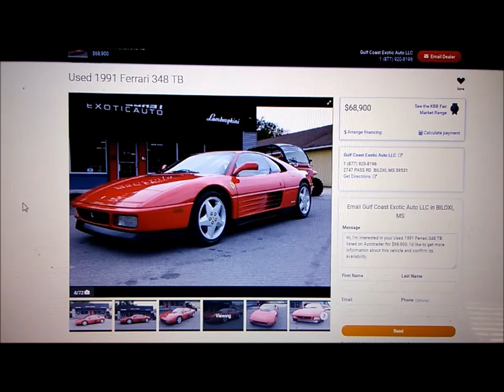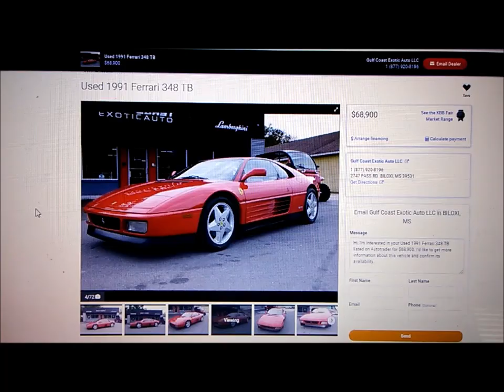Abarths are Drivers Cars No modern manual transmission Ferraris 348 worst Ferrari Ever I want one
I want a Ferrari 348